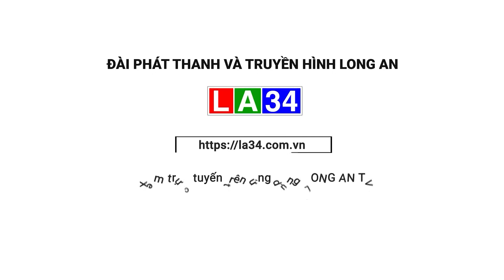Long An: Diện tích trồng hoa Tết toàn tỉnh tăng so với cùng kỳ | LONG AN TV